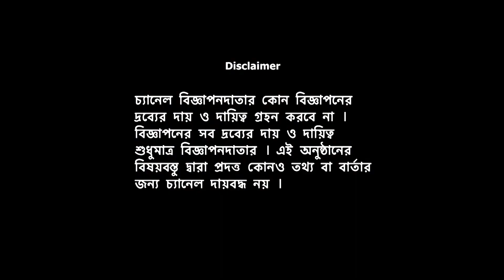Computer Assisted Navigation in Knee Replacement / Joint Replacement in Kolkata - Dr Santosh Kumar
Computer Assisted Navigation in Knee Replacement / Joint Replacement in Kolkata - By Dr.Santosh Kumar, Consultant Orthopaedic & Joint Replacement Surgeon